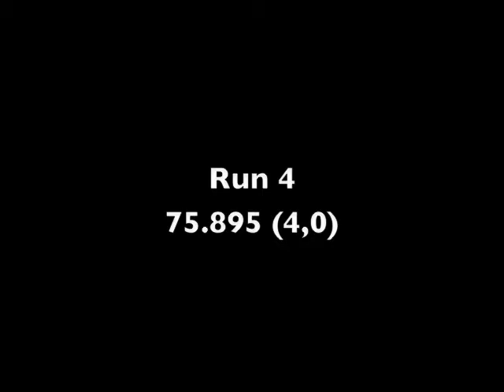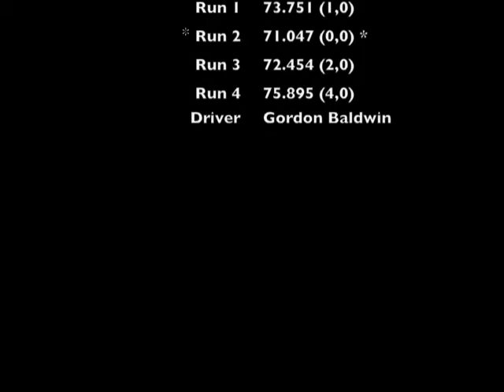Autocross 6 2008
Bremerton Sports car club autocross 6 08, Gordon Baldwin 2005 MINI Cooper